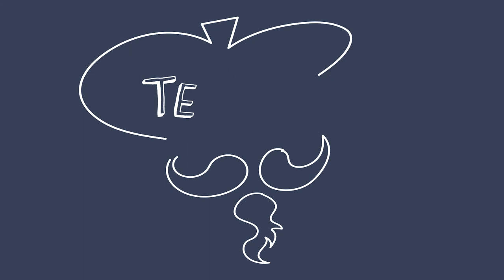15 augustus - Hartjes dag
Vandaag gaan we hartjes tekenen. Teken je weer mee?